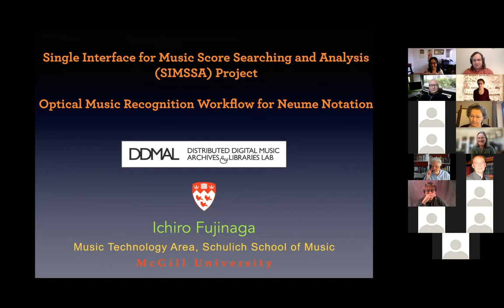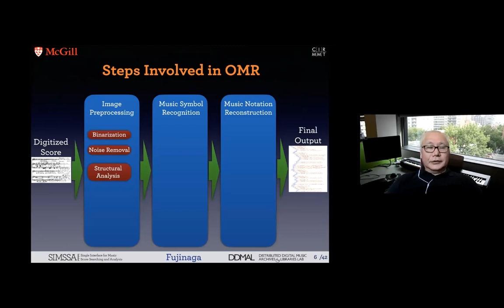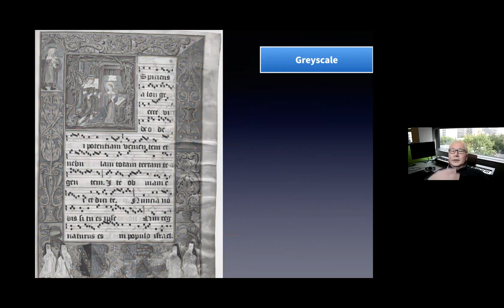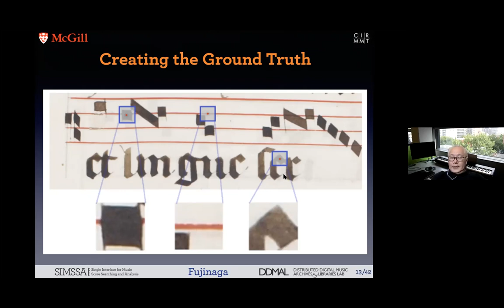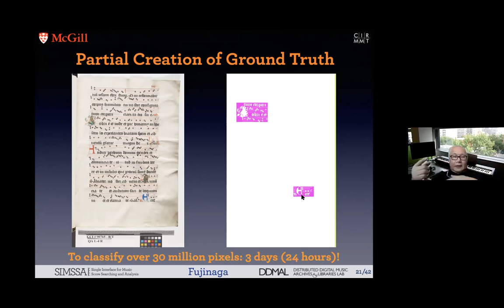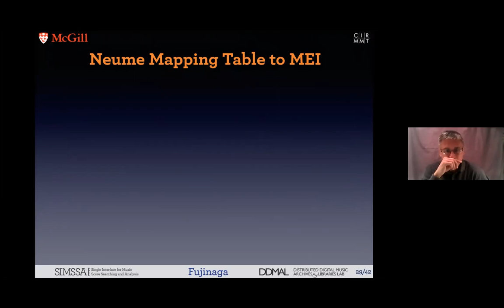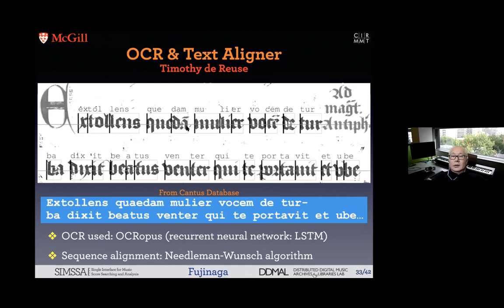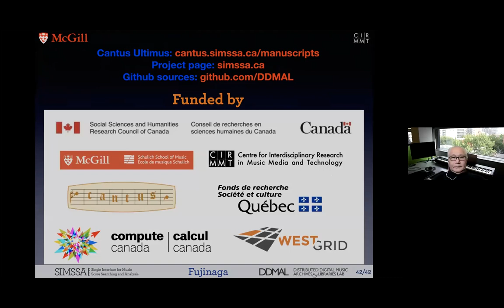Ichiro Fujinaga: Large-scale OMR for neumes with Rodan (DHEMR 2021/1, Session 1)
Prague Digital Humanities in Early Music Research Workshop series
Year 2021, Workshop 1, Session 1.

A talk by prof. Ichiro Fujinaga (McGill University): Large-scale OMR for neumes with Rodan

The overall goal of the Single Interface for Music Score Searching and Analysis (SIMSSA) project is to develop a workflow for creating an infrastructure for a musical data discovery system. Here, we describe an online system for large-scale processing of neume music notation called “Rodan." The system converts the images of music manuscripts to a computer-readable format using optical music recognition (OMR) technologies.